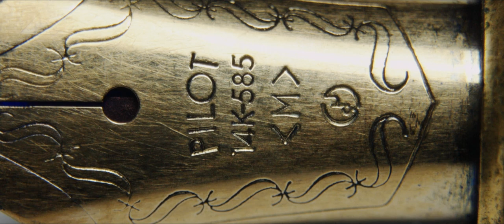Raw Fountain Pen (Canon 60D RAW Video)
This Fountain pen is almost as old as me!

Shot RAW with a canon 60D, Sigma 24-70 and an extension tube - AND magic lantern zoom mode, which is great.
Conformed in Davinci Resolved - not graded at all, only changed brightness and contrast. Edited in FCP X.

I have to say that I was simply AMAZED how good these shots came out - it looks just like stills I would made from this camera - not like a regular H264 video. So much so that I didn't fix on purpose some tiny vibrations, just to prove this is video.

Uploaded in ProRes Proxy - Please download the original to see original quality.